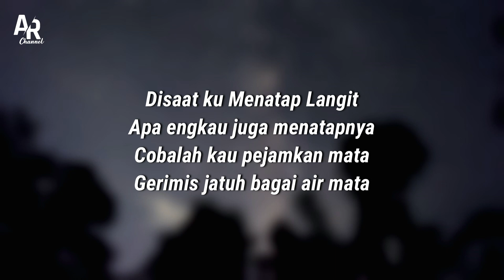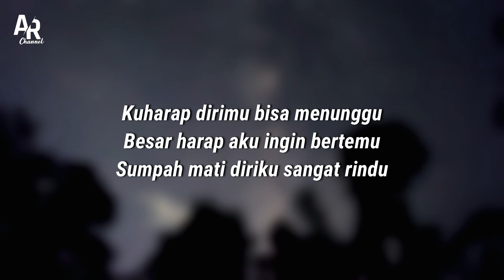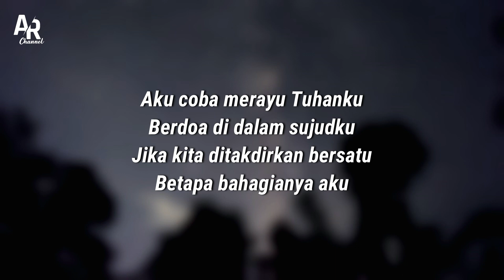Merayu Tuhan - Niken Salindry (LIRIK)